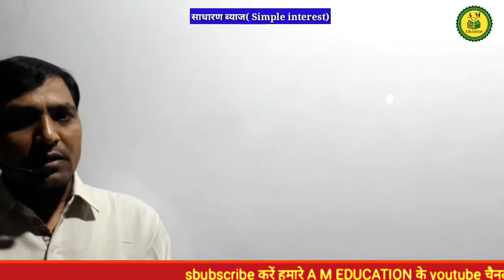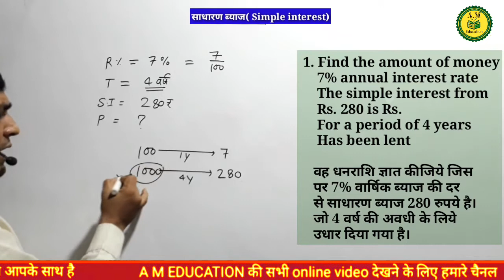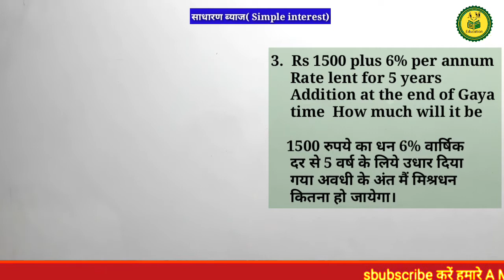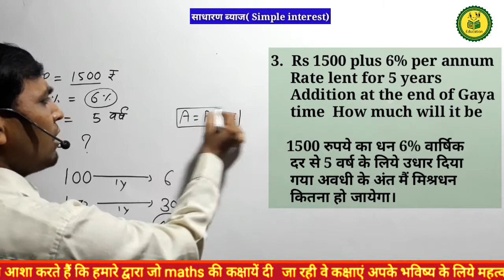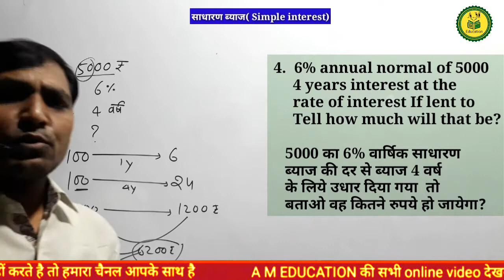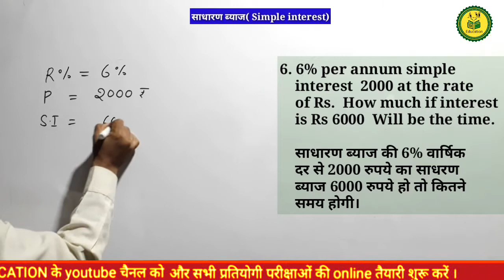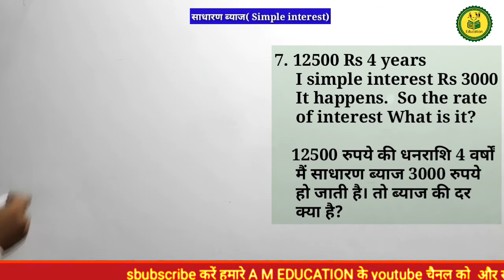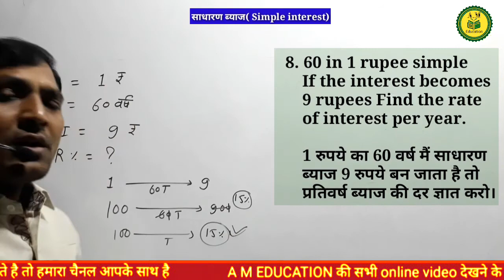साधारण ब्याज कैसे ज्ञात करते हैं/साधारण ब्याज कैसे सीखें/साधारण ब्याज/साधारण ब्याज शार्ट ट्रिक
साधारण ब्याज// साधारण ब्याज कैसे निकाले /साधारण ब्याज का सूत्र/ साधारण ब्याज किस्त वाले प्रश्न/ साधारण ब्याज के सवाल/ साधारण ब्याज और चक्रवृद्धि ब्याज का अंतर/ साधारण ब्याज कैसे निकालते हैं /साधारण ब्याज by aditya sir/साधारण ब्याज कैसे ज्ञात करते हैं/साधारण ब्याज कैसे सीखें/साधारण ब्याज कैसे निकाला जाता है/साधारण ब्याज कैसे बनता है/साधारण ब्याज का सूत्र है/साधारण ब्याज math masti/साधारण ब्याज शार्ट ट्रिक/
Simple interest,compound interest, percentage, fraction,decimal fraction,disivility, unit place value, age relation , blood relation,direction test, examination question, Number syatem, LCM AND HCF, average,